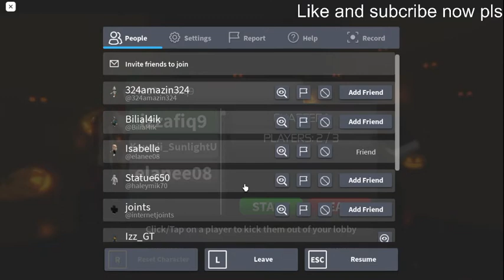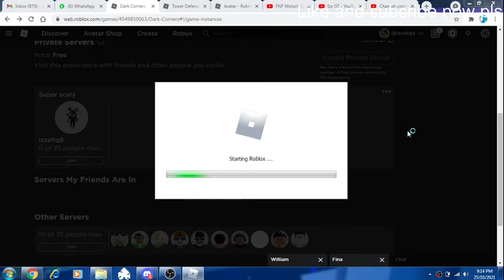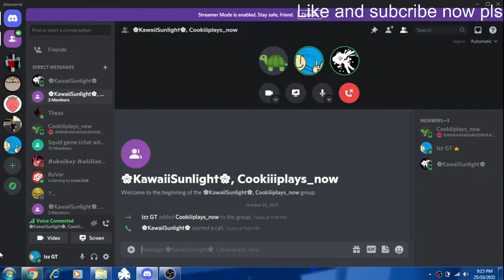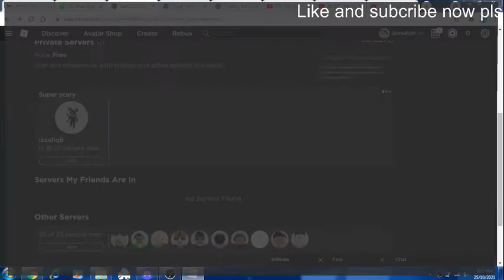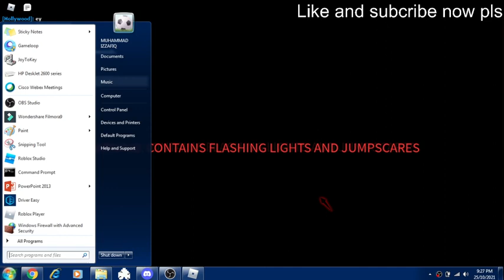THIS GAME IS SO SCARY (Dark corner Part 1)